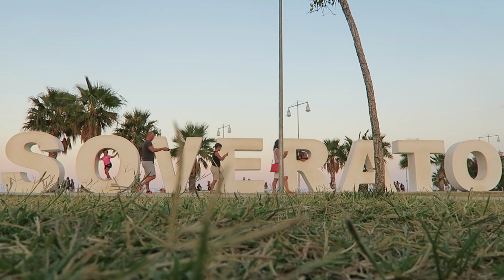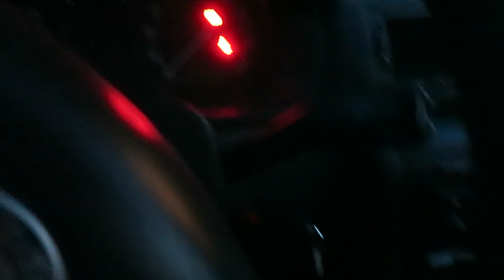Soldi a tutti i costi?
Cosa fai quando la tua etica fa a pugni con l’opportunità ed il lavoro prestigioso? Hai sempre una scelta, basta che hai le idee chiare e sai quello che vuoi. Così sai anche cosa non vuoi.

Se hai letto fino qui, lascia un commento ed un like al video. Perché non ti iscrivi? Ricordati di accendere il campanellino per ricevere le notifiche dei nuovi video.